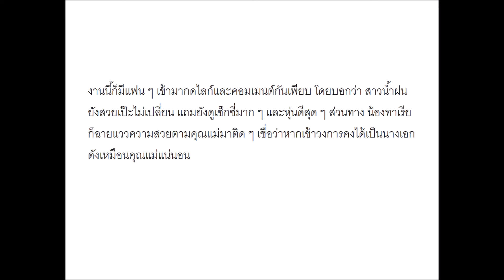น้ำฝน กุลณัฐ ควงคู่ น้องทาเรีย ถ่ายแบบอบอวลรัก อวดความสวยแพ็กคู่ทั้งคุณแม่คุณลูก